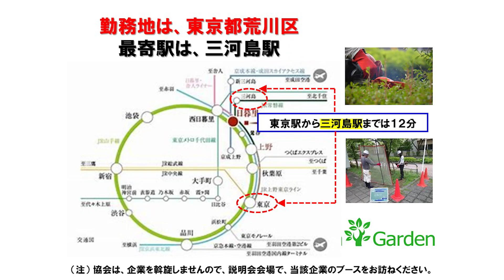【3月27日（月）15：00】gardener／Tokyo／landscaping：庭職人／東京／造園